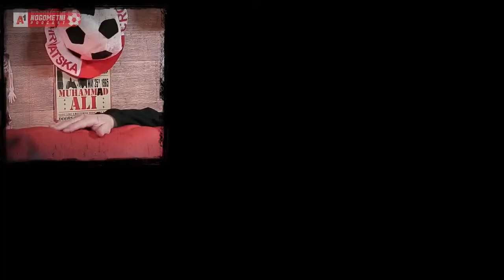A1 Nogometni Podcast #122 - Kruno Rendulić i Desni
Dinamo je osigurao naslov prvaka Hrvatske kolo prije kraja, a još nas čeka i finale Kupa. O svim HNL dogodovštinama te o trenerskim odisejama pričat ćemo s Krunom Rendulićem, a bit će riječi i o njegovim igračkim danima, s obzirom da je nosio (među ostalima) dres Osijeka, Zagreba, Hajduka i Rijeke. U studio se vraća i Desni, tako da osim zanimljivog razgovora uključujemo i jaki troll mode.